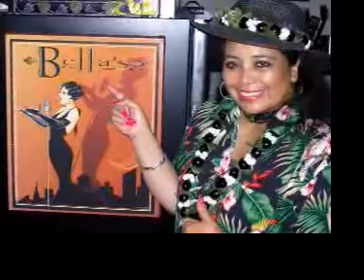CRUISING WITH CHRIS - My Best Homie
Best buds Chris and Bella dig cruising together... from kicking off the summer on Memorial Day weekend with a birthday luau... to watching the L.A., Lakers championship series... to July 4th BBQ and beach bash... to clubbing and partying with da gang... to weekly family dinners (Summer 2009).